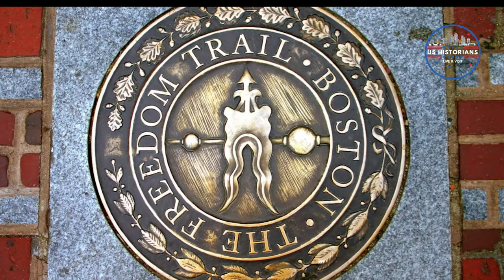10 Best Places to visit in Boston 2024 - Boston , Massachusetts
Hello everyone! Today, i am through one of America's oldest cities: Boston in the state of Massachusetts. The official name for Boston is "city of Boston".
It is the capital and most populous city of the Massachusetts. A lot of history, money, and power can be found in this city in the United States. Every year the city attracts 22.7 million visitors, including 2.7 million international visitors, making it one of the 10 most popular tourist spots in the country. From the cobblestone streets that echo with history to the vibrant cultural hubs, Boston is an amalgamation of the past and the present.
There will be timestamps below, which will let you move from one place to another.

00:56 - 10: Boston Common
 01:55 - 9: Newbury Street
 02:55 - 8: Boston Harbor and Cruises
 03:33 - 7: Beacon Hill
 04:51 - 6: Harvard University
 05:35 - 5: Fenway Park Tour
 06:30 - 4: Walking the Freedom Trail
 07:16 - 3: Tea Party Ships and Museum
 08:03 - 2: Old North Church
 09:07 - 1: Faneuil Hall & Quincy Market

Music Used
Victim to Victor - RKVC